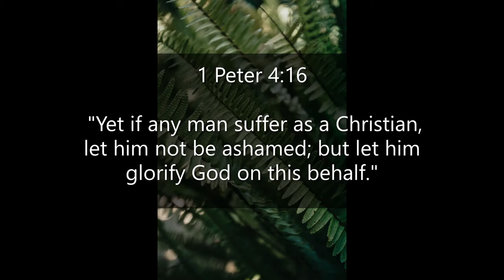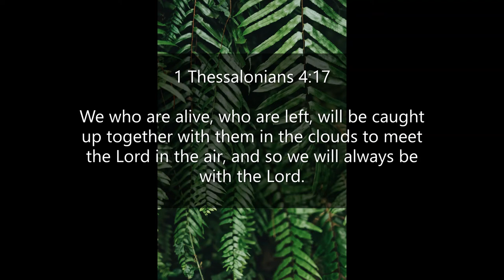Inspirational Quotes - About Being Ashamed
If you like Inspirational Quotes - About Being Ashamed video, please do not forget to hit the subscribe button and the bell icon to notify you, we are uploading new inspirational quotes every day.